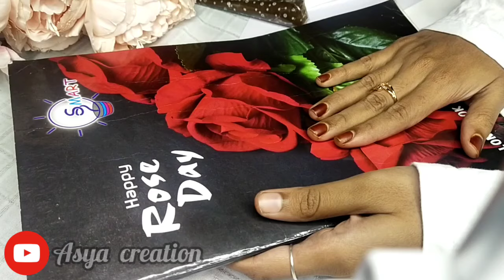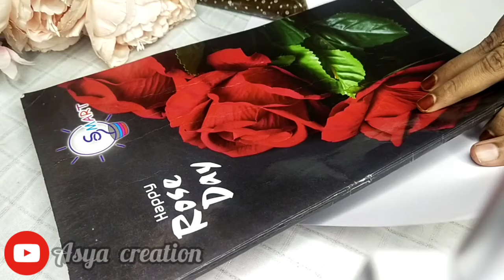இலவச மெஹந்தி வகுப்பு||free mehandi class introduction and registration||asya creation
hiiii everyone's 🦋